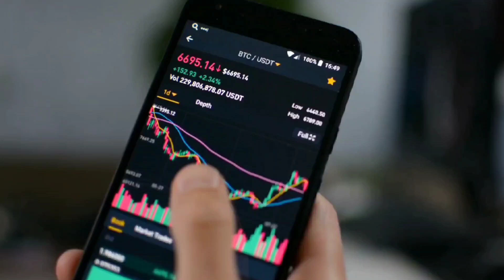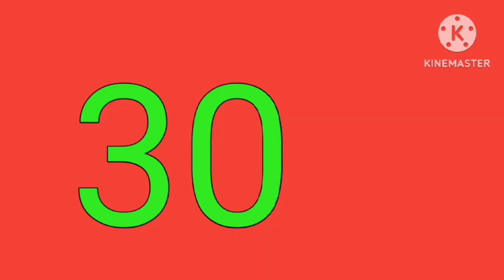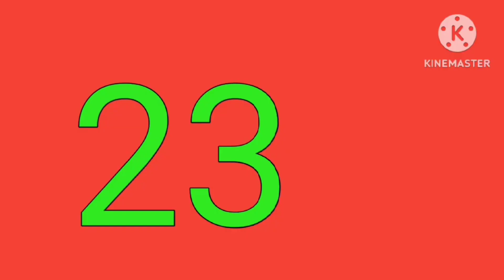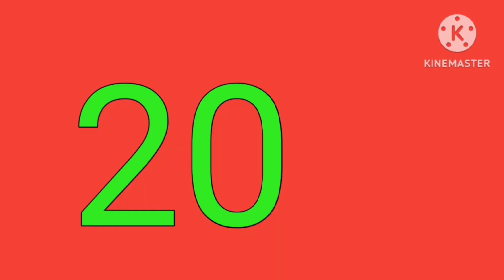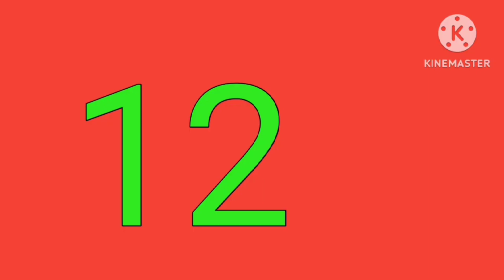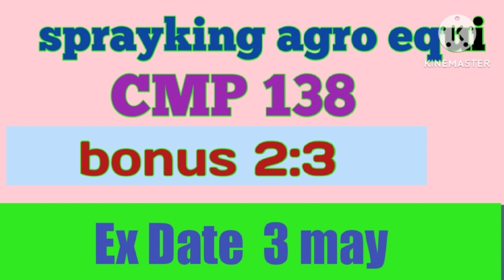Ex Date May 2023 सबसे बड़ा डिविडेंड देने वाले टॉप 38 कंपनी |Top 38 Companies Paying Highest Dividend